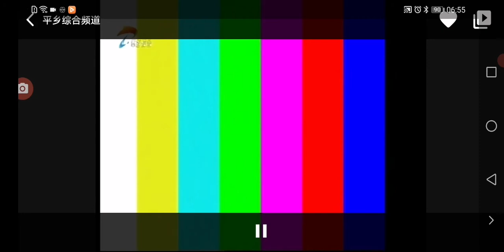pxtv.news (pingxiang tv news) closedown testcard at night 🌃